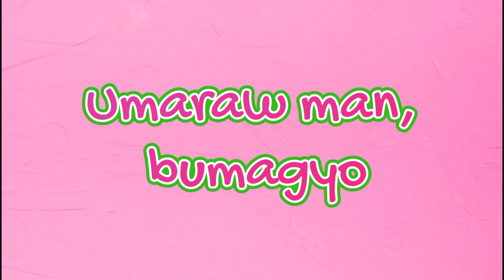Leni-Kiko laban! (Agat&Morfam)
Si Leni at Kiko, handang lumaban para sa bayan, hindi tayo iiwan at di tayo pababayaan. Buong taoang nilang haharapin ang hamon ng vayan na iaatang sa kanila.